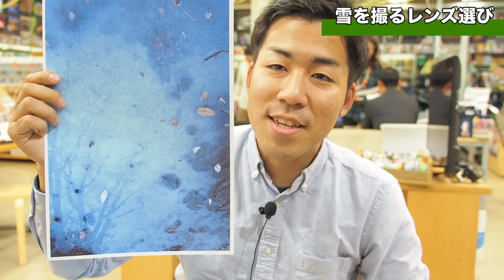【初心者向け】雪景色の撮り方のコツをオート先生が教えます(オートではない)前編【撮影方法】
■ オート先生と行く撮影ツアー
冬の風物詩「湯西川かまくら祭り」を撮りに行くバスツアー

前週応募分を抽選しながら回診しています